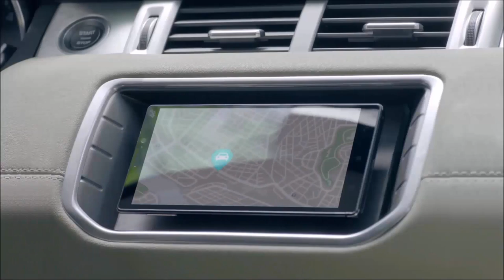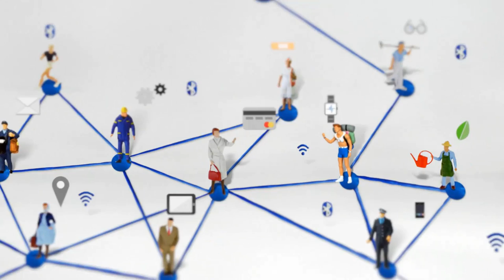GCI Corporation - Big Data Connection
We are committed to our investors with respect and faith. We grow through creativity, invention and innovation. We integrate honesty, integrity and business ethics into all aspects of our business functions.